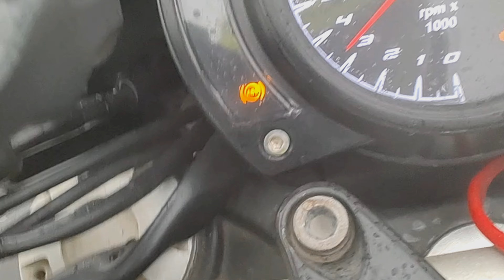ABS ଦେଲା ଧୋକା ବର୍ଷା ରୋଡ ରେ // ବାରିପଦା Ru🙏ପୁରୀ Ride